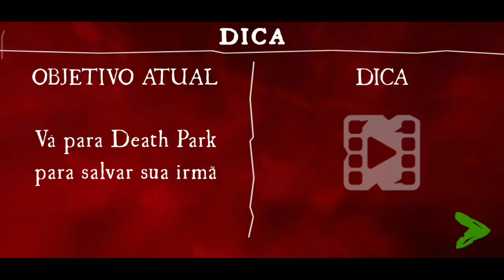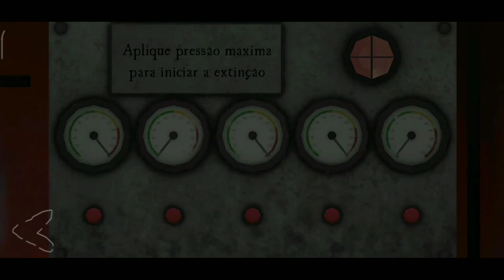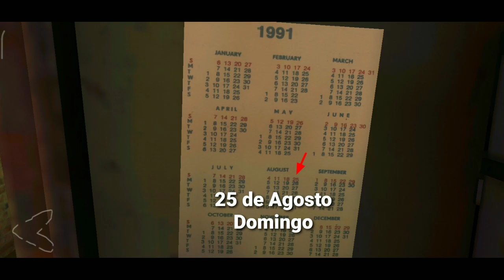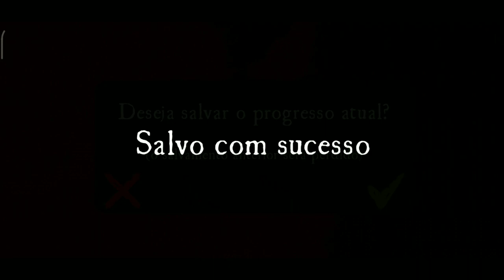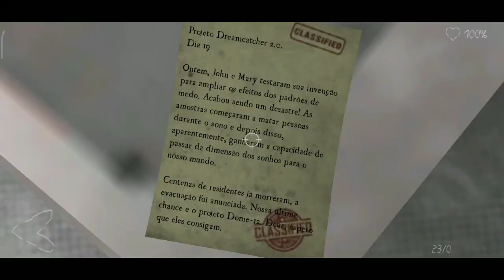Death Park 2: Modo DIFÍCIL - Puzzle DIFÍCIL - Full Gameplay Part 2 FINAL (Android, iOS)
Rumo aos 2k de subs

Death Park 2 Modo Difícil parte Final

Jogando com Quebra-Cabeça no Difícil e modo de jogo no Difícil

00:00 - Cidade
01:58 - Hospital
10:05 - Casa
11:20 - Cidade
16:31 - Sistema de Esgoto
21:12 - Base Militar
26:11 - Cidade
28:05 - Parque da Morte

Snapdragon 632
Octa-Core de 1.8GHz
3GB de RAM
32GB Memória

Nome: Death Park 2: terror e sobrevivência de palhaço
Versão: 1.1.0
Tamanho: 208MB+

Sobre o jogo:
Sobreviva a esse horror e descubra o segredo do palhaço assustador! 💀

Comece sua aventura em um dos melhores jogos de terror e jogos de terror assustadores! 🔥

No horror, você se encontrará em uma cidade assustadora cheia de segredos, monstros e aventura. Tome uma atitude e salve sua irmã do palhaço Pennywise, descubra o mistério do Parque da Morte e a origem do palhaço assustador! 😃🤘🏻

Você está pronto para lutar contra seus pesadelos e vários monstros que inundaram Farland? Você consegue lidar com todos os quebra-cabeças que esperam por você nesta história de terror?

Você deve visitar 8 locais enormes, incluindo ruas, hospital, cemitério, esgoto e base militar. Você será capaz de se mover entre o mundo real e o mundo do sono para resolver enigmas e lutar contra um palhaço assustador e vários monstros.

Prestamos atenção especial aos quebra-cabeças agora eles têm dois níveis de dificuldade, e os próprios quebra-cabeças mudam a cada aventura! Tente completar Death Park 2 com quebra-cabeças desafiadores! Apenas alguns jogadores são capazes de fazer isso.

💣 Se você adora ficção científica e jogos assustadores como Silent Hill, Dead Space, Evil Nun e Granny - você definitivamente deve gostar do nosso terror!

Existem muitos finais em nosso atirador, e sua sobrevivência e o resultado da história dependem de suas decisões e ações. Você pode desbloquear todos os finais do thriller?

Recursos do Death Park 2:

★ Palhaço realmente assustador Pennywise, vários monstros e armas
★ 8 finais: o resultado depende de você!
★ quebra-cabeças únicos com dois níveis de dificuldade
★ Grande mundo: a cidade inteira com 8 locais diferentes
★ gráficos excelentes
★ trilha sonora do autor original
★ A derradeira experiência de terror: jogabilidade intensa, gritos repentinos e uma atmosfera horrível